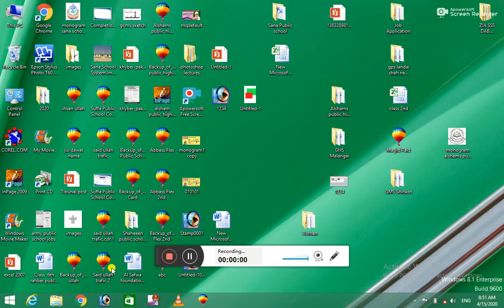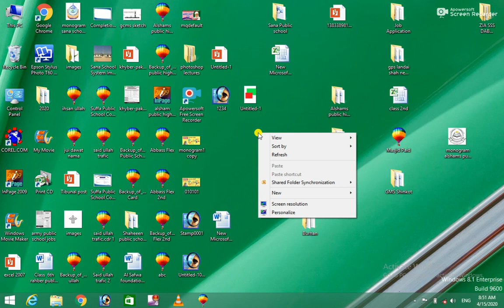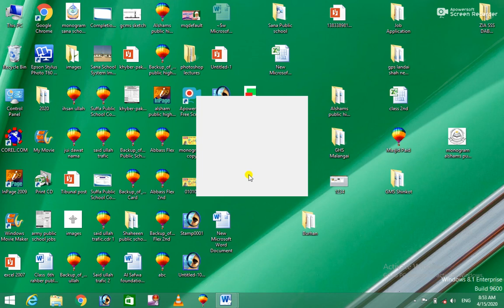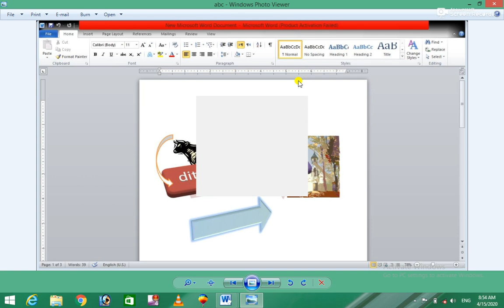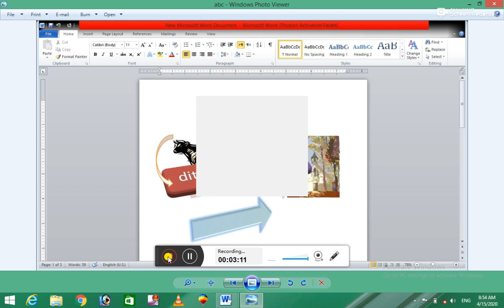MS Office 2010 6th Class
Burhan Ullah